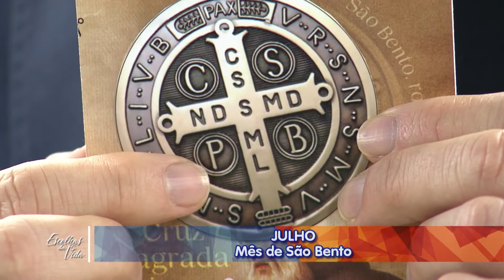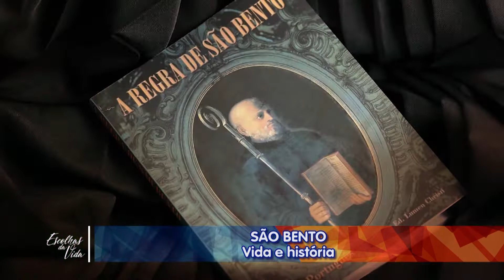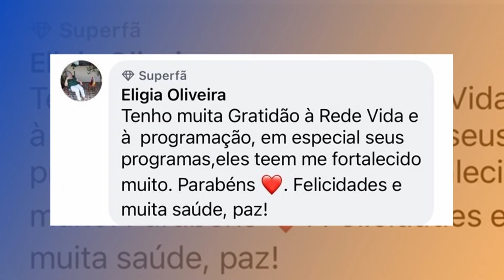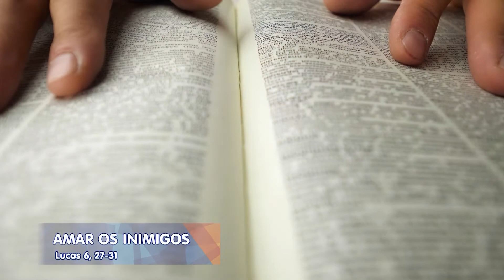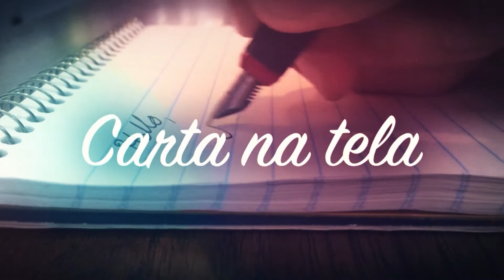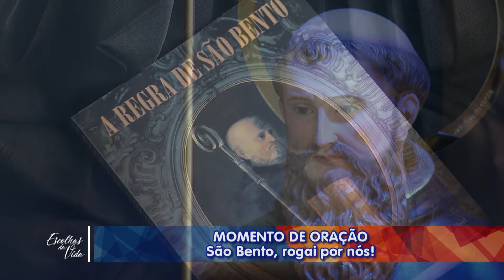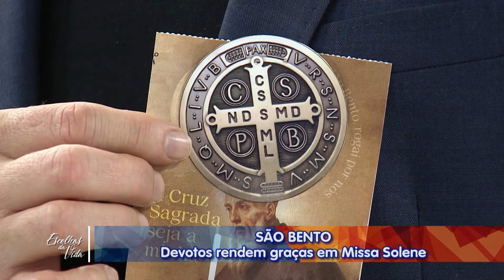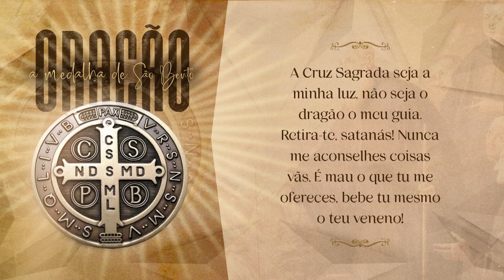Escolhas da Vida – 11/07/22 – Manhã